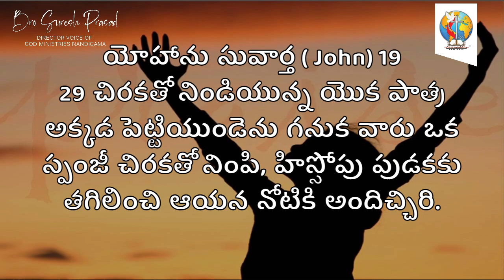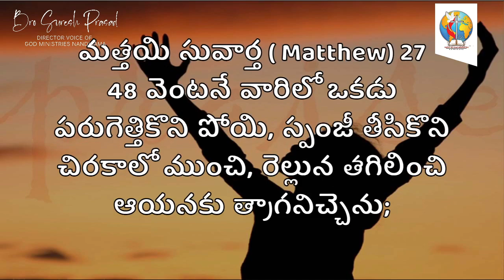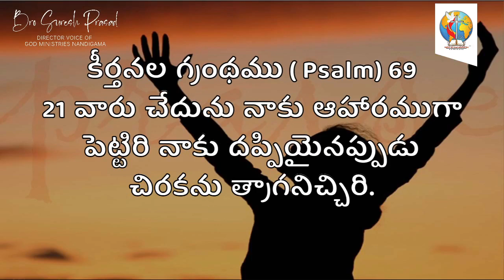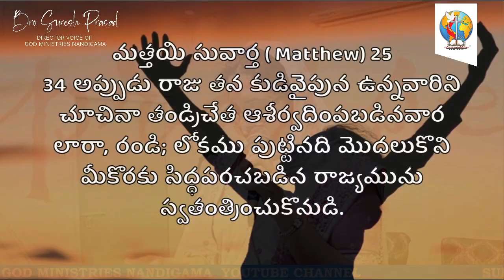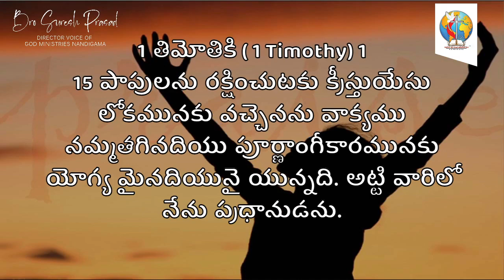యేసు సిలువలో పలికిన ఐదవ మాట || VOICE OF GOD MINISTRIES